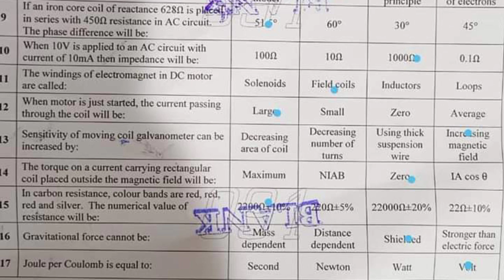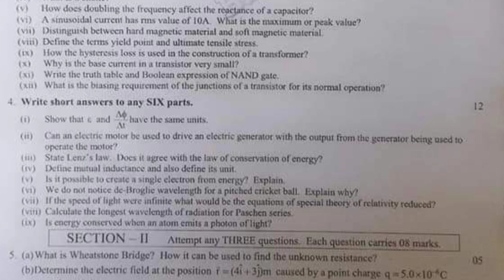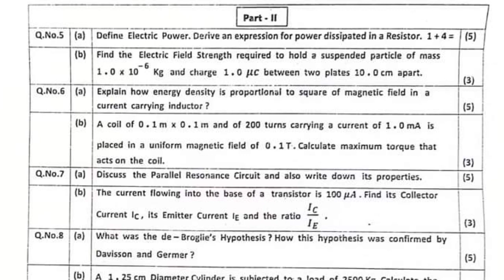Faisalabad Board 12th Class Physics 1st Time Paper 2022 |12th Physics Group 1 Paper Faisalabad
Gujranwala Board 12th Class Physics 1st Time Paper 2022 |12th Physics Group 1 Paper Gujranwala|Physics 2022